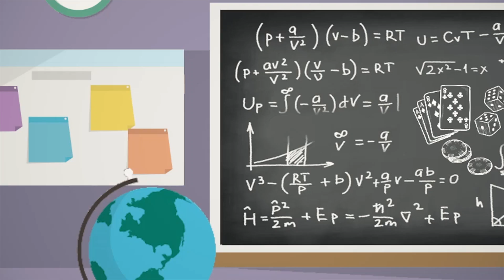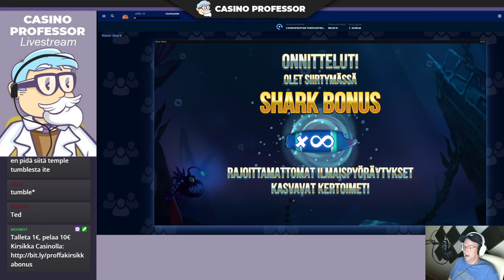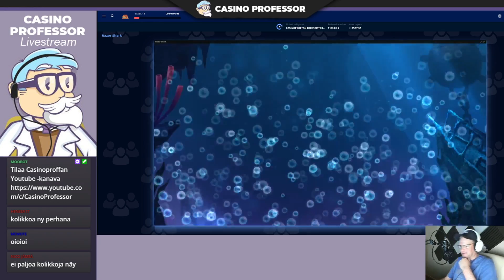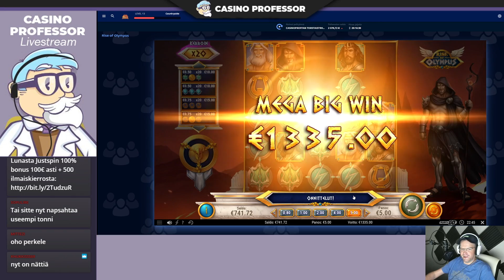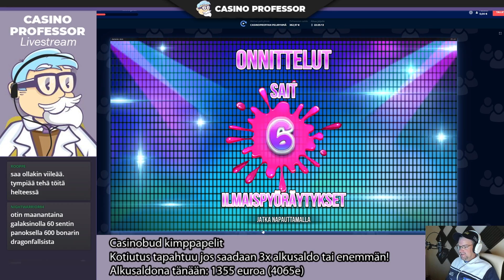Casinobud toisen ja kolmannen striimin kooste!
Tinkellä jälleen menestyksekkäitä kimppastriimejä pelauksessa! Katso parhaat hitit, peleinä Rise of Olympus, Razor Shark, Jammin Jars ja Legacy of Dead